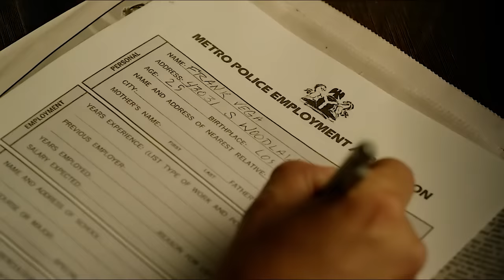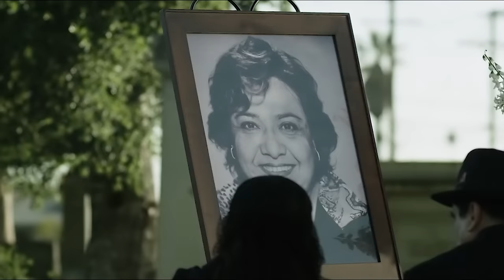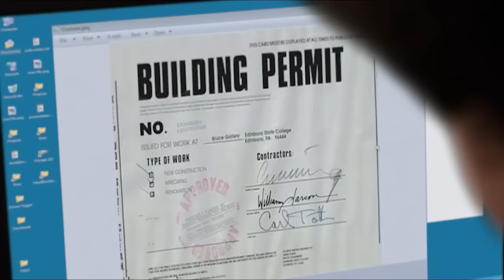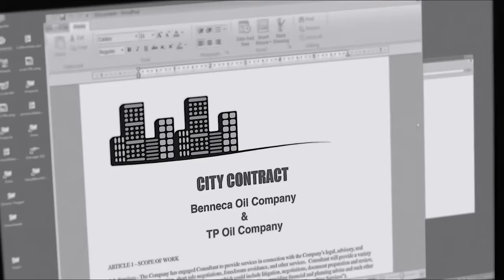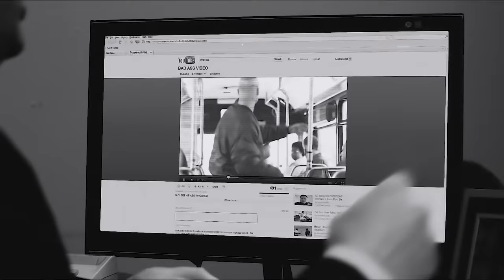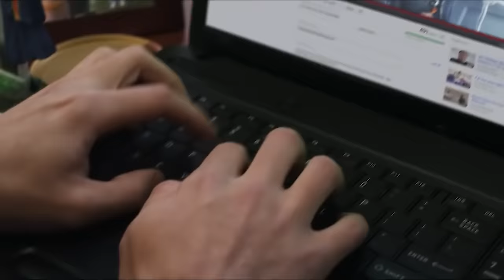A Badass Old Man Beating Up Thugs On The Bus For Harassing Another Old Man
Frank stands up for a man on a bus and gets the nickname “Bad Ass" - and for the sake of his best friend, he now has to show everybody how badass he really is.

Movie Title: Bad Ass (2012)